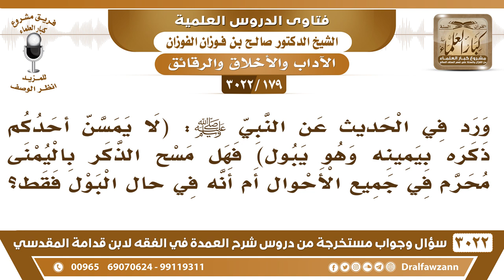[179 -3022] في الحديث: لا يمسن أحدكم ذكره بيمينه وهو يبول، هل مسح الذكر باليمنى محرم عند البول فقط؟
-"[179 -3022] السؤال: ورد في الحديث عن النبي  ﷺ : لا يمسن أحدكم ذكره بيمينه وهو يبول"" فهل مسح الذكر باليمنى محرم في جميع الأحوال أم أنه في حال البول فقط؟
الجَوَابُ: لا، في جميع الأحوال لكن في حال البول آكد، في حالة البول آكد، وأما مسه في غير البول فأيضاً لا يجوز، بل إذا احتاج إلى مسه يمسه بيده اليسرى، نعم.
للاشتراك في قناة الشيخ صالح الفوزان

للاستفسار والإقتراحات والدعم
رئيس الفريق
لمشروع كبار العلماء